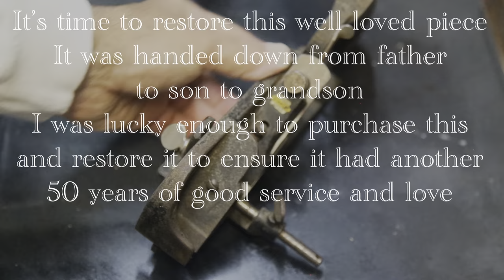Stanley 78 plane restoration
In this video we restore a Stanley 78 Rebate or Rabbet plane. They are also known as a Fillister plane . This plane was bought on EBay in Australia from the grandson of the original owner. It was complete and in original condition. I sharpened the blade and used it to create a rebate ina a window frame that I was making.  I then thought it was time to restore this lovely piece of history back to its former glory. Since I removed the original logo as part of the paint removal process, I decided to paint it a different colour.  I chose dark green because to me it gives that old world look.

The sand paper used was 600 grit.
The paint and -timer were a pressure pack enamel

The plane works well but my demonstration video didn’t look too great so zi skipped showing that part.